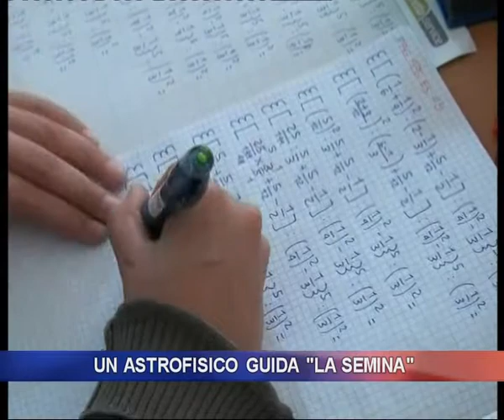Un astrofisico guida La Semina